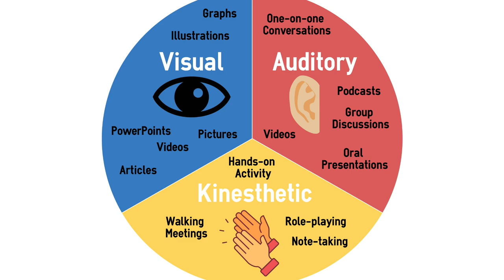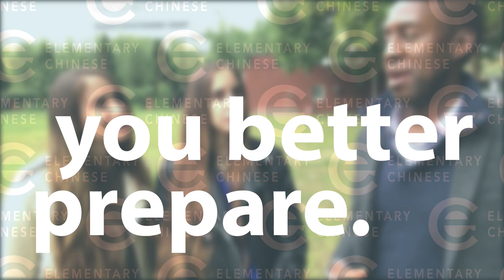Tips For Learning Chinese - Twin Greek Students In Beijing Share How To Learn Chinese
Tips For Learning Chinese - Greek Twins Share How They Learned Chinese For University
My Fav Chinese Book List: 👇🏾
Living Language Chinese
Mandarin Companion Graded Readers:
The Secret Garden
Free Audio Version

Good VPNs, because internet security!🙌🏾

Greek twin International Trade & Economics majors AND they did it all in Chinese. What Chinese tips will they share?

If you want to study Chinese on your own, you should be interested in finding the best books for learning Chinese AND you should have a good plan.

WeChat ID: elementary-chinese   (Include the hyphen!)

Video Gear Used For This Video:

** Mic - Senheiser MKE 400 Shotgun Microphone - Black

**Camera - iPhone 7 YEP. It’s true. Just use your phone and make videos! Your lighting is more important!!

**iPhone Mount - Vello Silicon Grip Dual Shoe Bracket

**Lighting - NEEWER 160 LED Light

Elementary Chinese was created by Kwadwo Sampany-Kessie to help expats living in China learn everyday Mandarin so they can communicate what they need.

About this video: In this video, Kwadwo Sampany-Kessie interviews Sophia and Marianna Erotokritou and they share tips for learning Chinese while living in China. These girls know how to learn Chinese in China and how to study in China, since they moved to Beijing to study in China straight after high school! Marianna and Sophia have been living in China for five years and study International Business & Economics! Listen to their simple Chinese tips. Also if you’re curious about how to study Chinese effectively then get in touch with Sophia and Marianna.